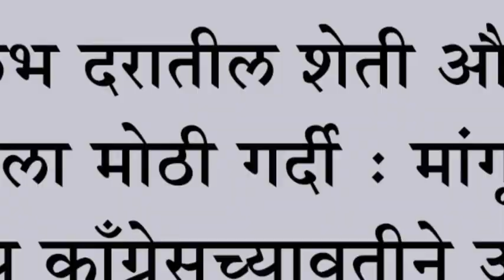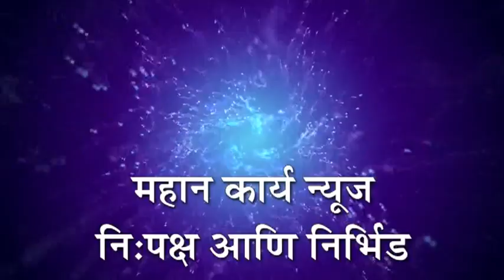सुलभ दरातील शेती औजारे खरेदीला मोठी गर्दी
सुलभ दरातील शेती औजारे खरेदीला मोठी गर्दी : मांगूर येथे राष्ट्रीय काँग्रेसच्यावतीने उपक्रम